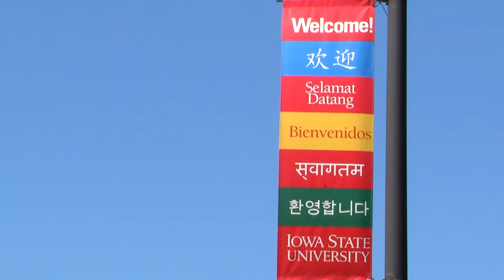Postcard from Campus: Welcome Home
The daily carillon concert provides the soundtrack to the first day of class for a new semester at Iowa State.